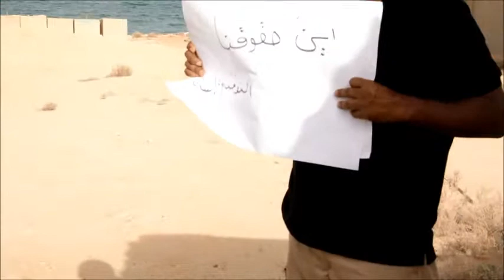مخيم_الكوارث6 - فريق التقييم يتفقد منطقة بعض تعرضها لزلزال عنيف